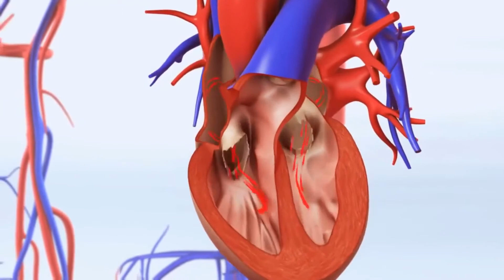What is Lymphogranuloma Venereum?